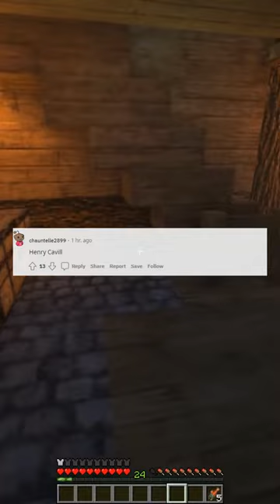What celebrity would break the Internet if they decided to do pron